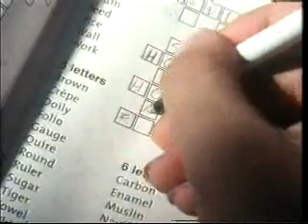Optical Bleach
Short Film
LFS 2004